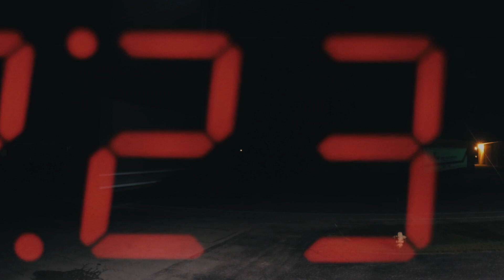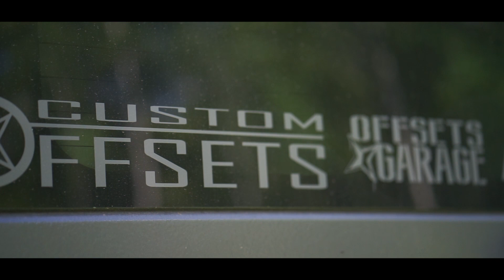The Builder || PART 2 OF: The Rides That Started The Fitment Revolution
PART TWO: "The Builder" is Back! From Lamborghini's to lifted trucks, Shawn Chartier, Owner and Founder of Custom Offsets shares the story behind his passion for custom vehicles and how with a team he has developed which is leading the wheel fitment revolution.

"You hear people say... No matter what happens, I've still got my truck"

The Builder is a Custom Offsets TV video series showcasing different "builders" and their vehicles, along with the stories behind them.
From driveway builds to SEMA show trucks everything is featured on The Builder.

And uh. we don't have a bike gallery. yet.

Think you have what it takes to be featured on "The Builder?"